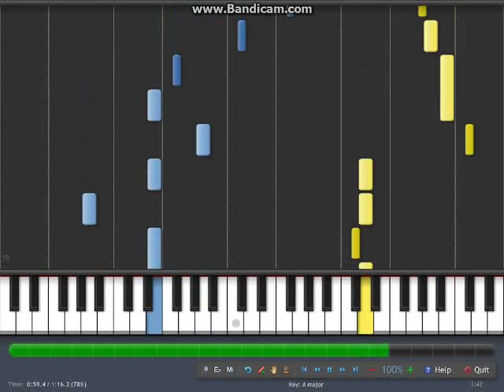Synthesia 鋼琴教學 - 愛你 - 陳芳語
Song: Love You (Ai Li)
Artist: Kimberley Chen
Origin: Taiwan
Key: A Major